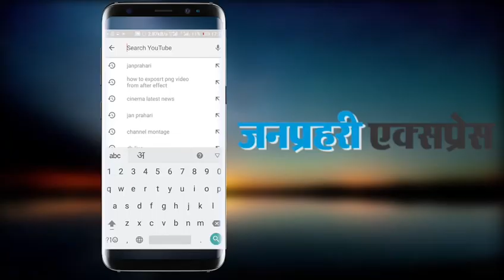Ek Villain Returns Movie Trailer | John Abraham, Arjun K, Disha P, Tara S | Release On 11th feb 2022